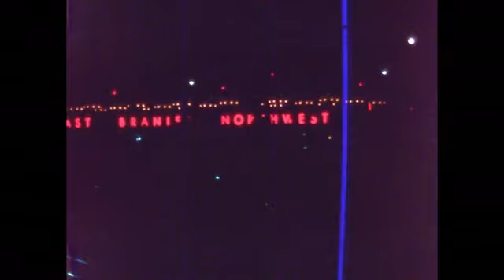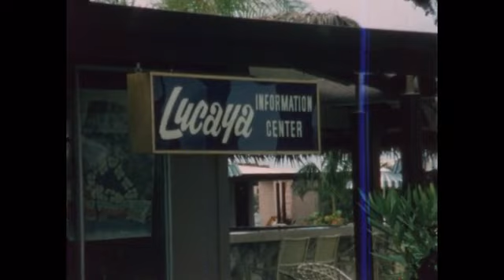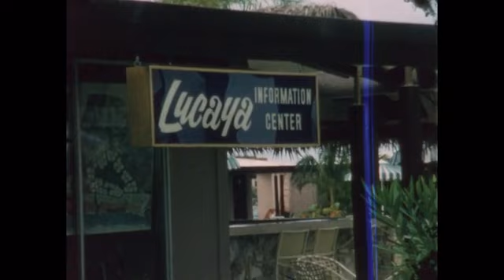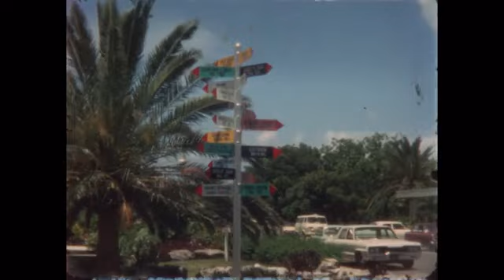Home Movie 000687 Trip To Lucaya, Bahamas